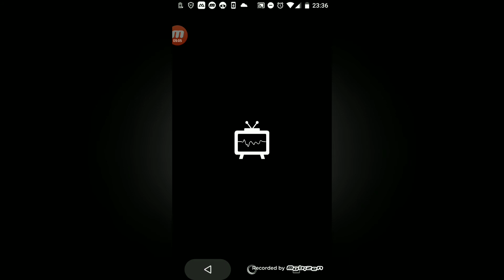【なんでもセールスマン#20】運動会で大活躍のビデオカメラ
動画を撮るのよ( ﾟДﾟ)良かったら他の動画も見てね